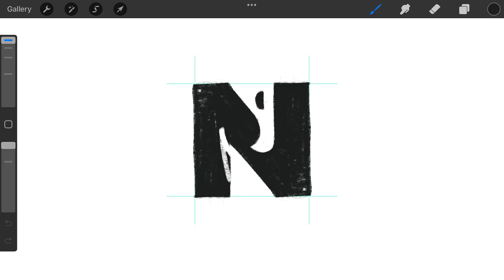Letter N Deer monogram typography logomark design process credit: @anhdodes - Anh Do - logo designer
Letter N Deer monogram typography logomark design process

Ideas and inspirations: letter N, lettering, deer, elk, moose, gazelle, animal, antlers, goat, typography, monogram, etc.